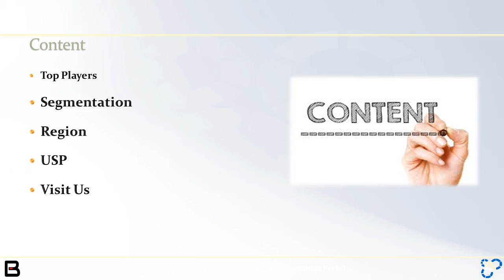Global Airport Kiosk Market Research and Analysis 2018-2024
Global Airport Kiosk Market by Component, Application and Forecast to 2024